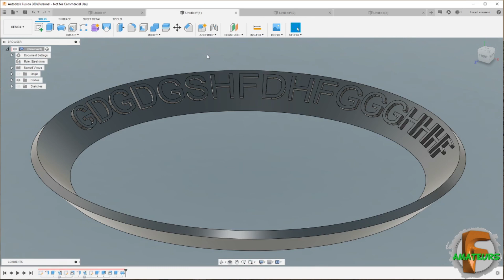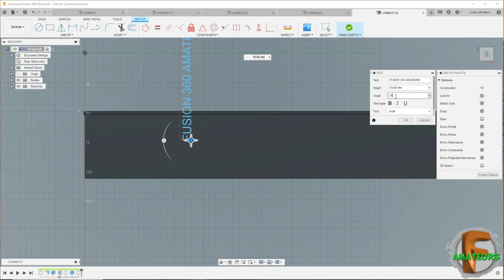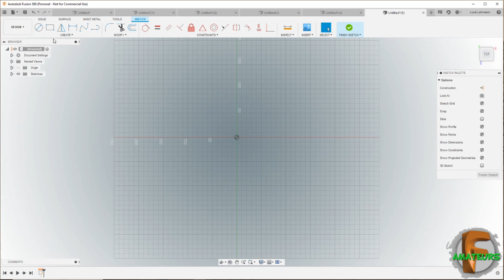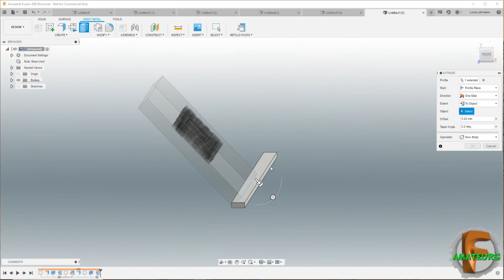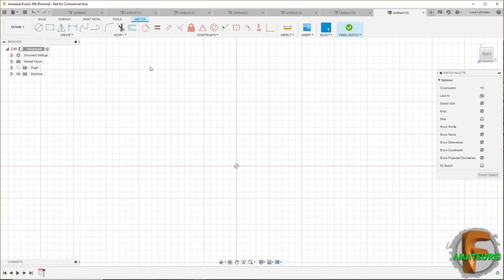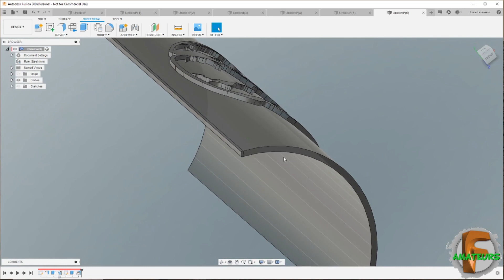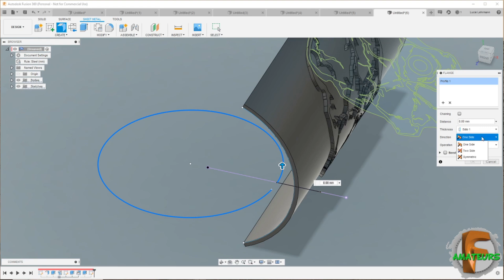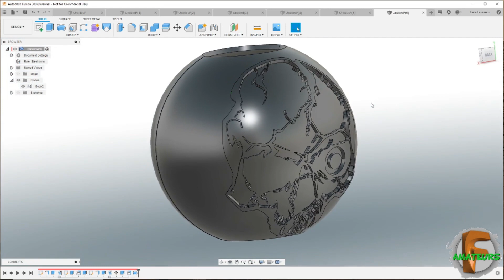FUSION 360 - AMATEURS ( TUTO FRANCAIS ) : LES BASES 5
La suite des bases à connaitre dans Fusion 360. Dans cet épisode, on termine l'utilisation des textes. A bientôt !

Hello everyone !
The rest of the basics to know in Fusion 360. In this episode, we finish using the texts. See you soon !